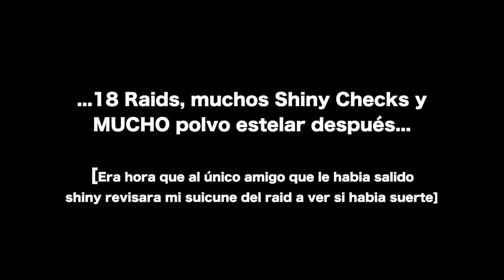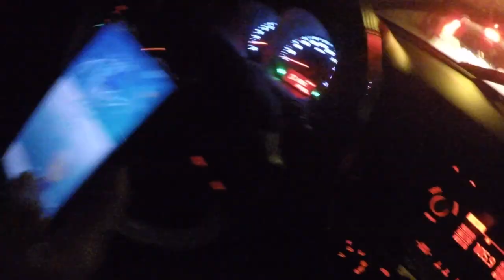UN SHINY SORPRESA, SUICUNE SHINY 98% Y UN 100% INESPERADO!! | 1463 | POKEMON GO